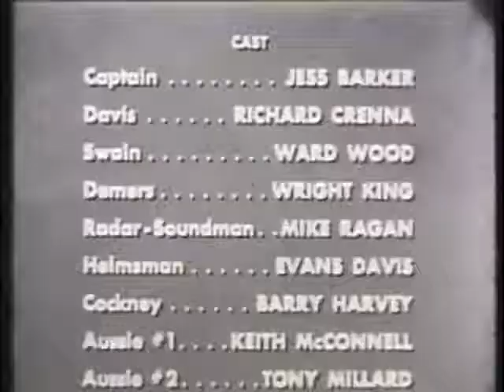USS Pampanito 'The Pampanito Story'